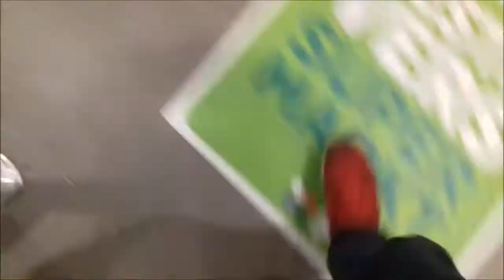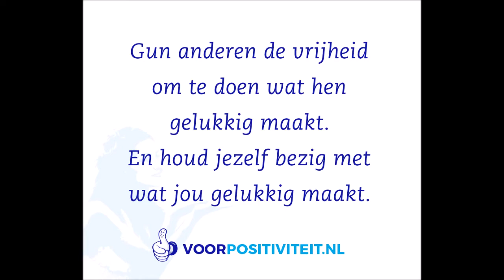Ik geef je een kijkje in mijn dagelijks leven! | Patrick Allen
Ik laat je een lokatie van Stichting Perspektief zien!

Ik ben op dit moment mijn leven opnieuw aan het opbouwen nadat ik voor de 5de keer ben ingestort doordat ik teveel stress heb ervaren in mijn leven. De afgelopen 2 keer waren net als deze door mijn werk. Ik ben niet tevreden met wat ik nu heb. dus zal ik samen met het UWV naar een oplossing zoeken. Ook heb ik mij gemeld bij het GGZ voor ondersteuning!

Ik promoot openheid en dat iedereen verantwoordelijk is voor zijn eigen geluk! Ook schaam ik mij helemaal NERGENS voor!